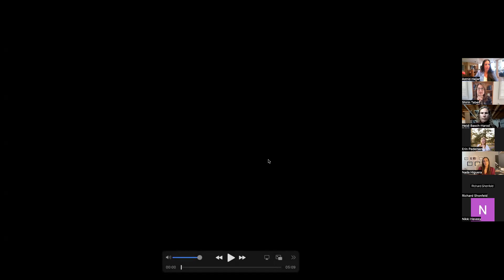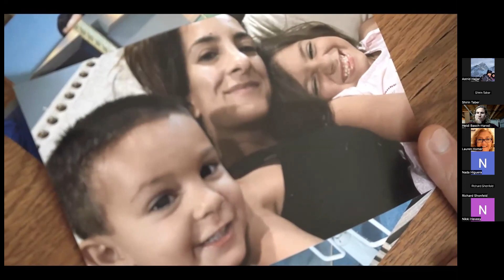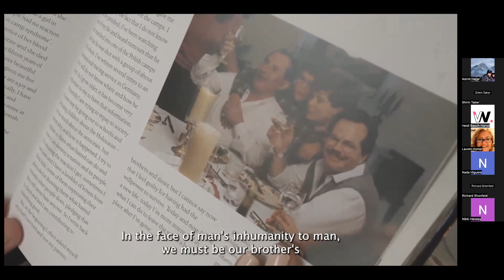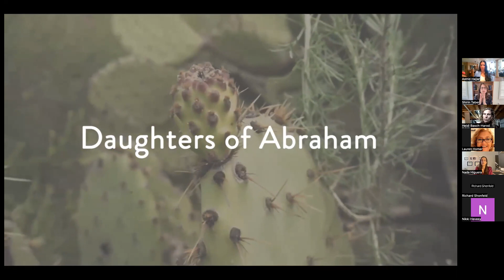The Abraham Women’s Alliance Discusses Unity Amid the Middle East Conflict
The Abraham Women’s Alliance met for a virtual discussion on navigating the conflict in the Middle East and beyond. The event featured a candid conversation between an Israeli and a Palestinian woman about their very personal experiences since the outbreak of the Hamas-Israel war. Guests viewed their new short film, ‘Daughters of Abraham’.

Featured panelists included Heidi Basch-Harod, Nada Higuera, Christine M. Carlson, and Loay Ahmed Alshareef.

This Abrahamic Panel was held on May 7, 2024.

The Abraham Women’s Alliance (AWA) seeks to foster peacebuilding and inter-religious harmony.  These women gather on a monthly basis through leadership events and digital media projects to re-ignite the Abraham Accords.

Upcoming AWA events:
July 18 – Abrahamic Panel in Santa Ana, California [Global Christian Relief, 2953 Pullman St, Santa Ana, CA 92705]